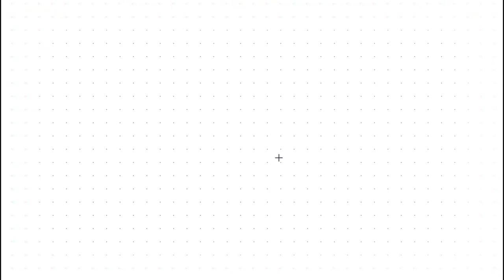Marine Gunman Shares Horrific Details of the Afghanistan Withdrawal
Please join us for the full production with Tyler Vargas-Andrews July 31st, 2023.